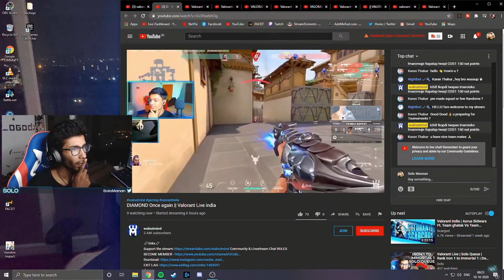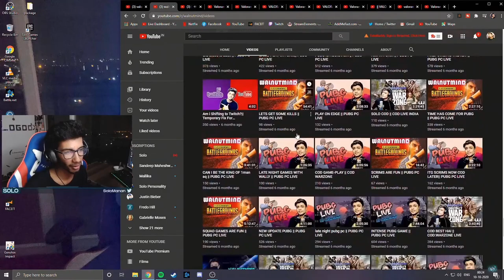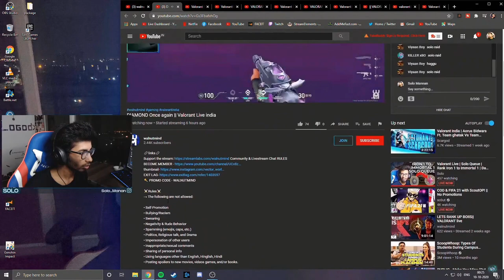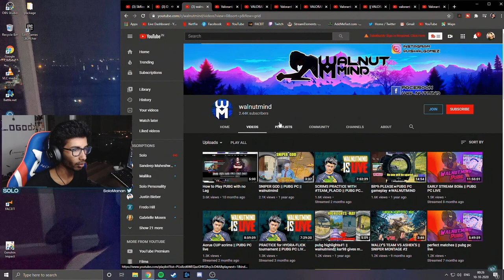Solo sneaky Watching my VALO stream || SOLO REACTION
→ The following are not allowed:

• Self-Promotion
• Bullying/Racism
• Swearing

WALLY'S pc specs---

* i5 9400f
*gtx1060 3gb zotac amp ed
* gigabyte b360 m gaming hd
*16 gb ram
* 240 gb ssd
* 1 tb hdd
*benq xl2411p
*HP 22ES

WALLYS ACCESSORIES---
KEABORD - Antesports - mk 3000